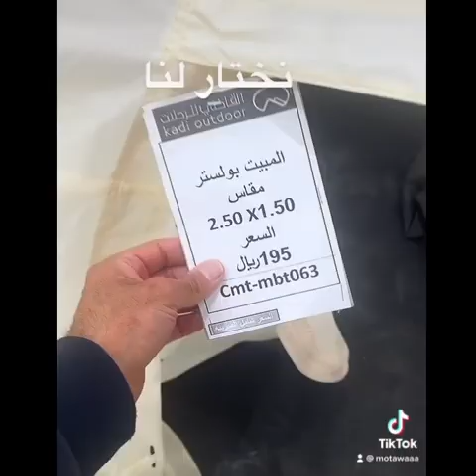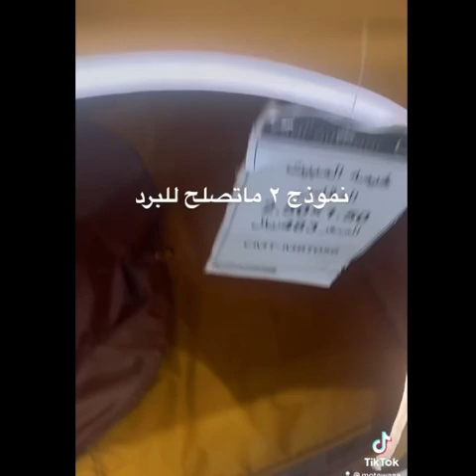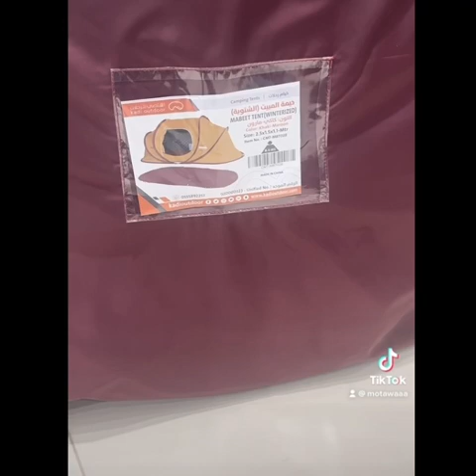شريت خيمة ⛺️ المبيت الشتوية دافية من داخل شتاء مطوع المطوع